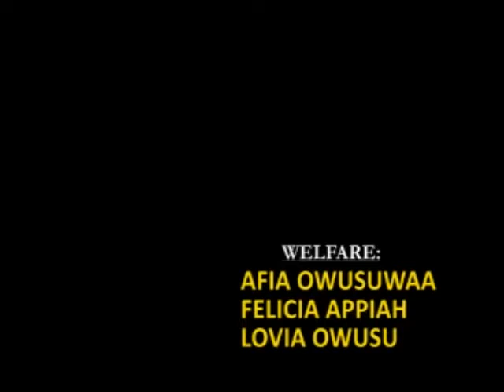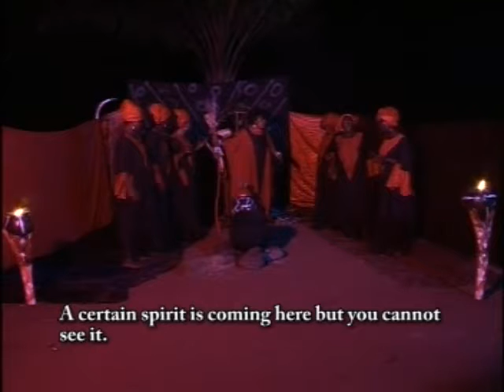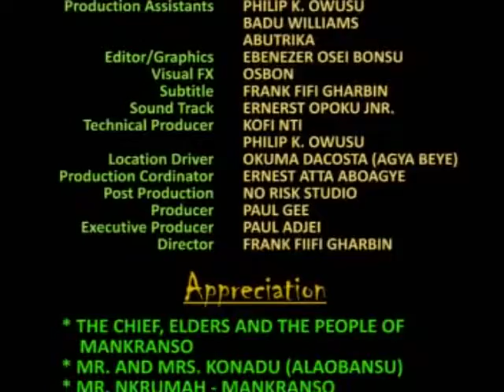EFIE BAYIE PART 1-LATEST GHANAIAN TWI MOVIE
We promise to bring you interesting African Twi movies from the best production house in Ghana and Africa as a whole